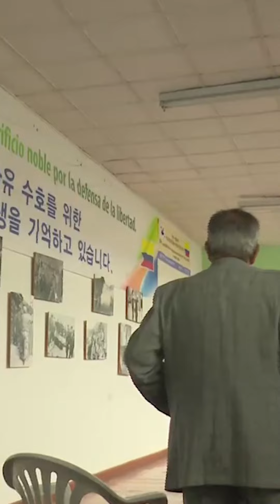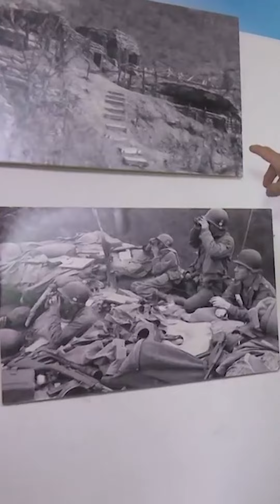Las promesas a los veteranos que Iván Duque dejó a medias y que ahora Gustavo Petro promete cumplir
Hace dos años, Iván Duque firmó una ley para garantizar la atención integral a todos los uniformados, incluidos suboficiales y soldados, que estaban excluidos de estos beneficios. Pero la ley se quedó en el papel. Ahora Petro promete que será una realidad.